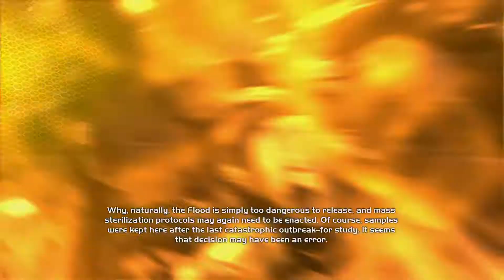Halo CE (PC) / Normal / Mission 7 - The Library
Halo PC walkthrough
Mission 7 - The Library